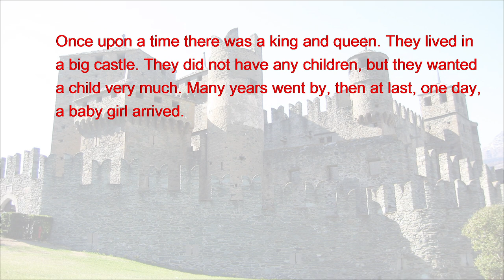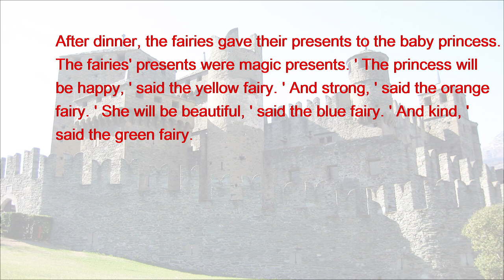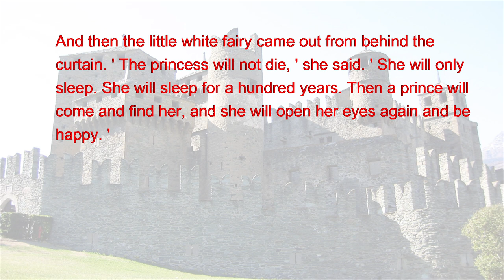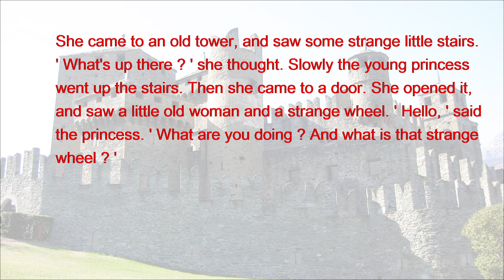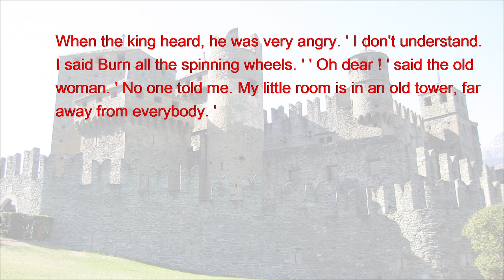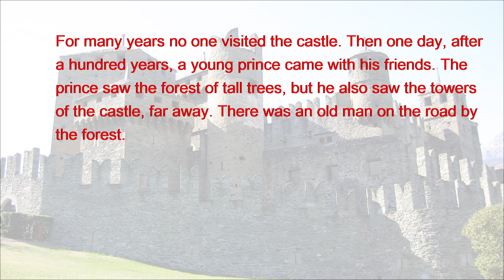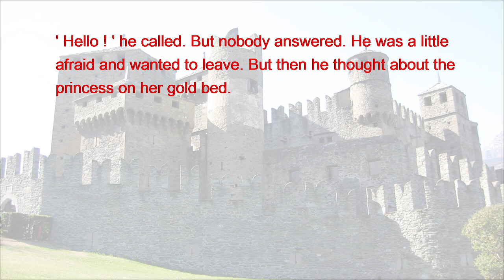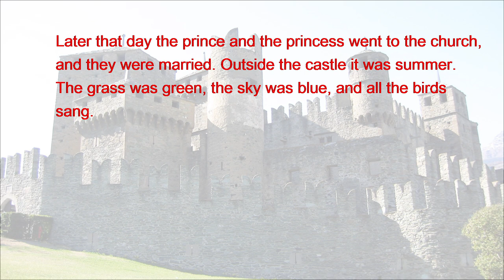learn english through story | english story reading | english stories | Sleeping Beauty | level four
Sleeping Beauty, one of english stories, level four, with subtitles. The best way to learn english language is to listen to and read english story. This english story uses simple english words to practice your english reading and english listening, even english speaking. learn english story and english story to read makes english learning fun, so calm and enjoy this story!

audiobook english learning | english reading practice | english listening learning | english story fairy tales | english fairy tales